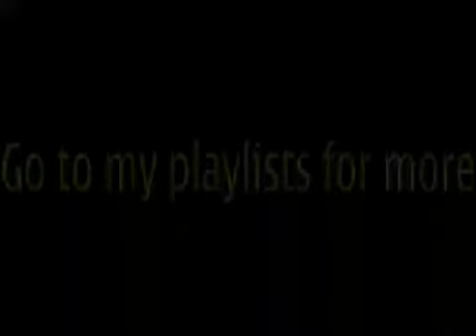Rose and Rosie - Shannon BAEveridge + Guilty Pleasure